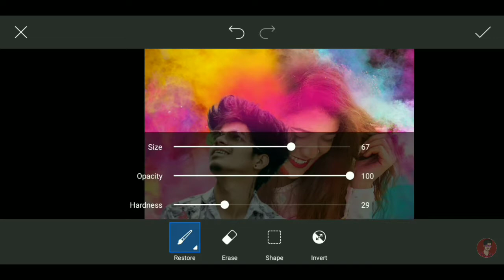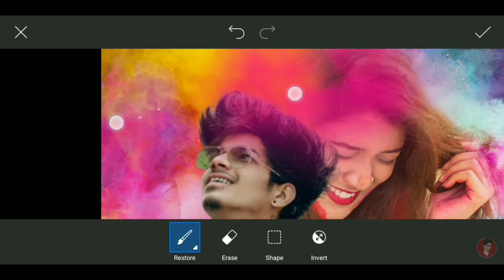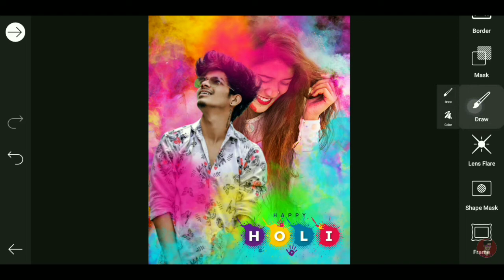Holi Photo Editing 2022 | Holi Photo Editing Kaise Kare 2022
Topic : -
Holi Photo Editing 2022
Holi Photo Editing Kaise Kare 2022
ROYAL EDITOR